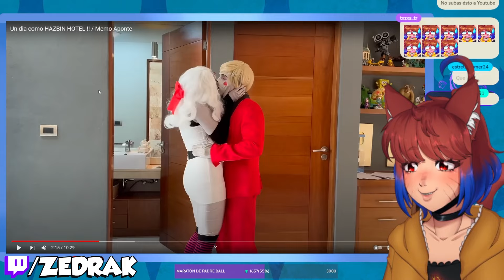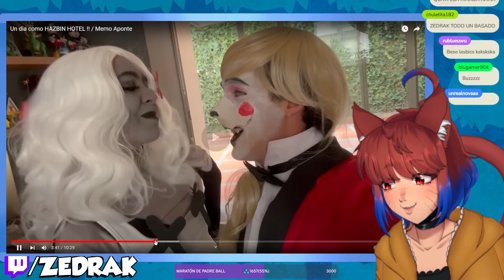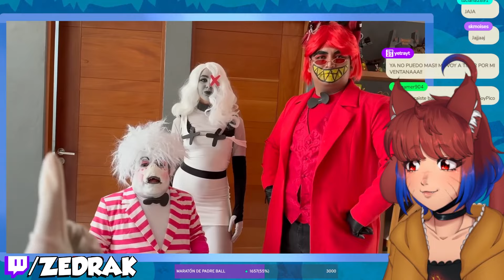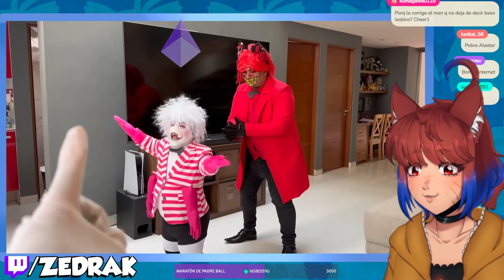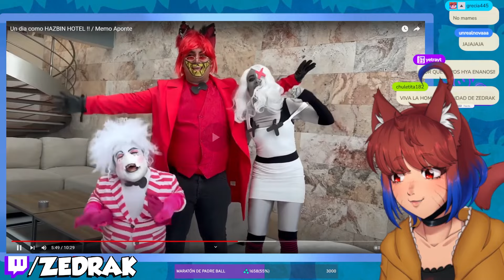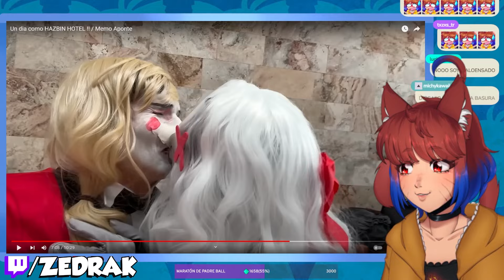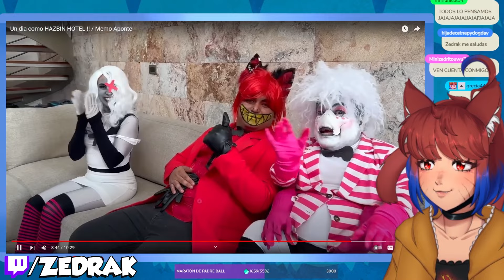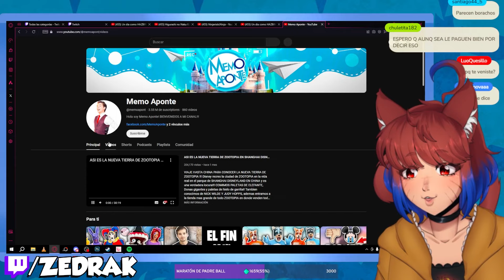Un dia como HAZBIN HOTEL !! | Zedrak reacciona a Memo Aponte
Zedrak reacciona a Un dia como HAZBIN HOTEL !! / Memo Aponte